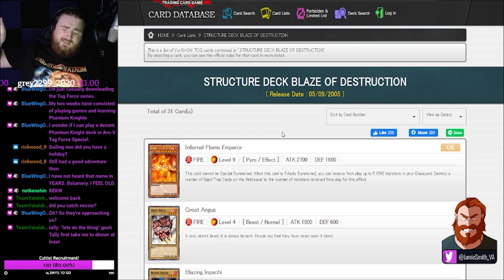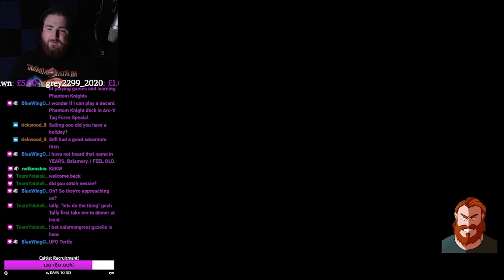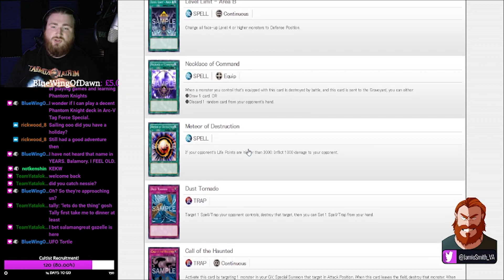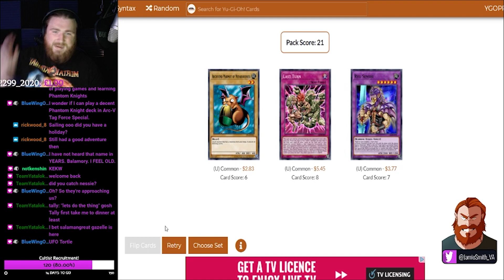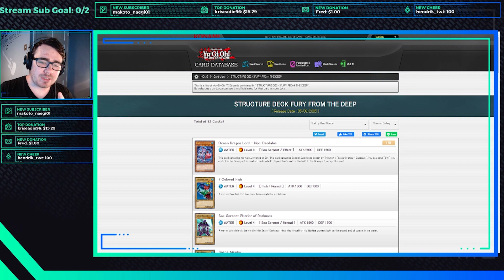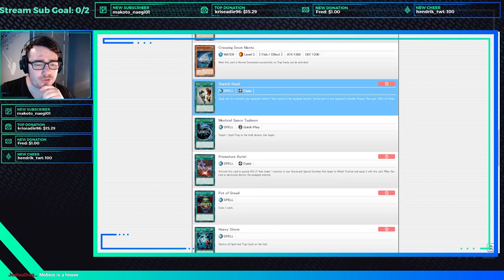THE WORST STRUCTURE DECKS YET YU-GI-OH STRUCTURE DECK PROGRESSION SERIES EPISODE 6